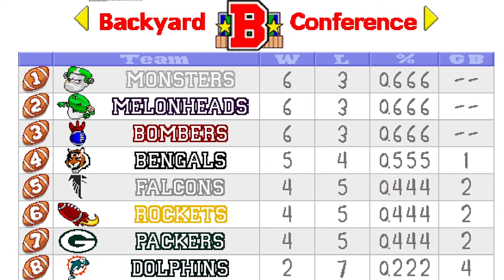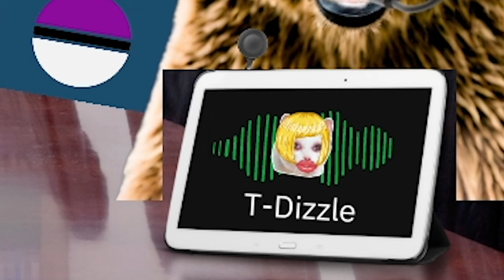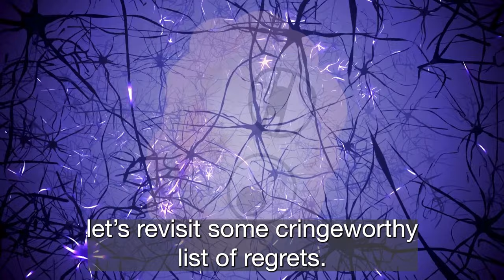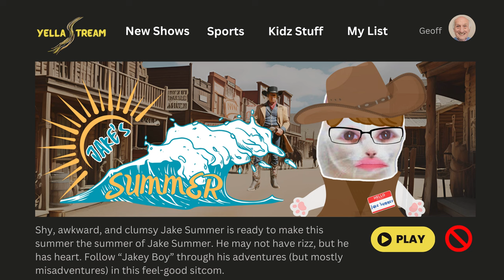your soul is gone son! | Backyard Football 1999 | Game 10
Ok now for all the fun stuff to read:

Music featured in my videos are either karaoke, public domain, or AI-generated, unless stated otherwise. I do not claim ownership of any musical element featured in this video.

Most images of human beings are actually AI powered. However, images of actual human beings are from stock photos thatI have permission to use. If you’re one of those featured persons, I’m sorry I dragged you into this mess. I do not earn any commissions from the fictitious brands, companies, or products featured here. I do not claim ownership of music and video game content featured in this video.

00:00 Intro
02:12 Kickoff
04:58 Halftime
06:47 2nd Half
09:10 burned your existence
09:53 Outro + Closing Skit